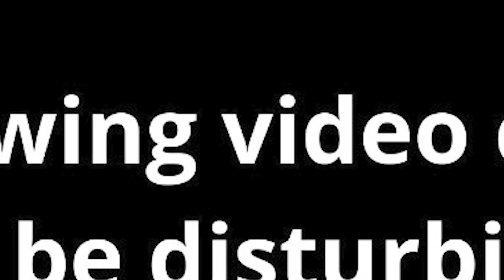Israel-Hamas conflict: IDF shows ‘secret’ tunnel under Shifa Hospital operated by Hamas